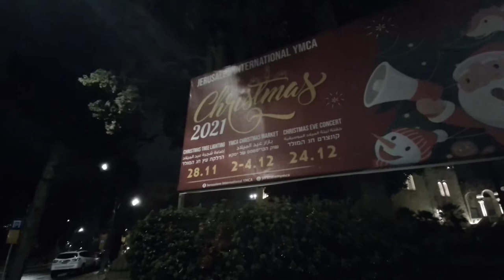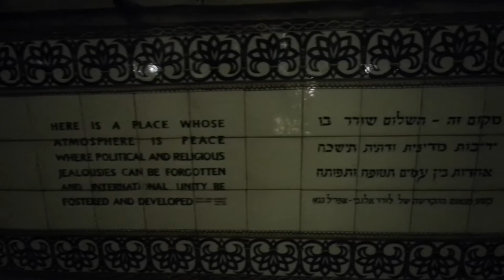Christmas in Jerusalem: The Tree And Lights At The Jerusalem YMCA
The Jerusalem YMCA has its seasonal lighting and Christmas tree lit up at its location on King David Street in downtown Jerusalem.

== Production notes ==*

Camera:
Audio:
Stabilization:
Lighting:
Postproduction:
Other notes: